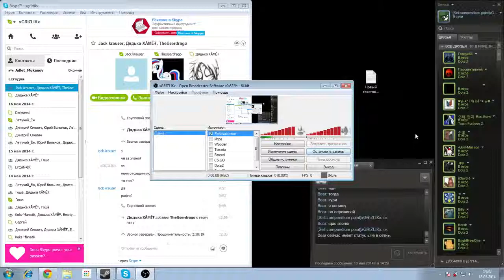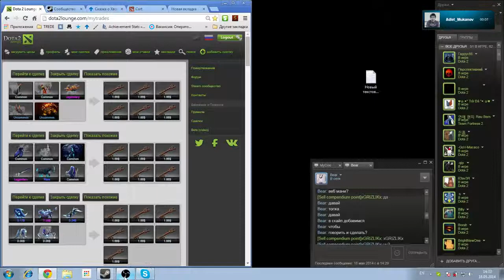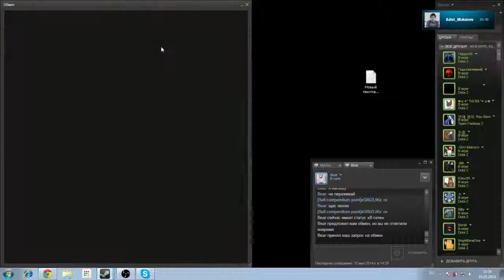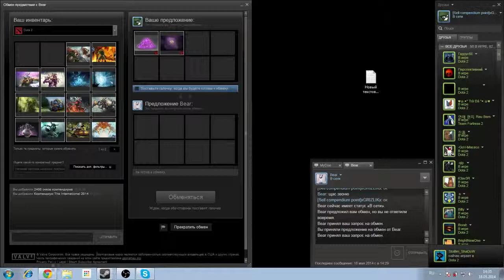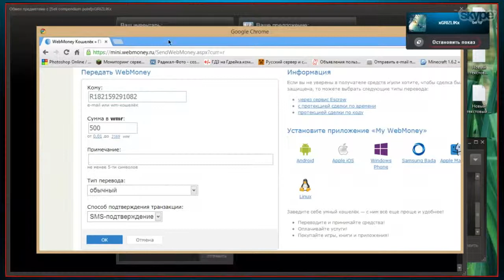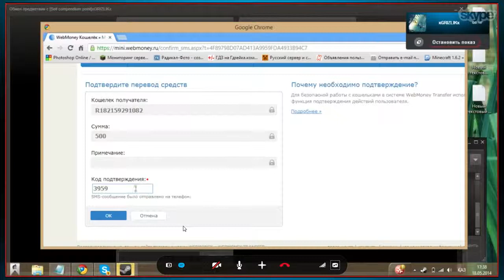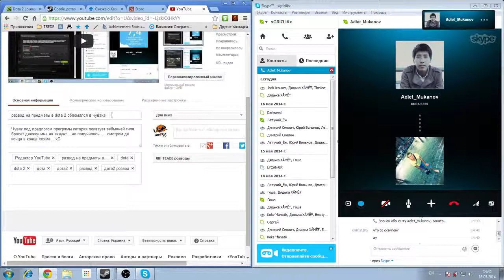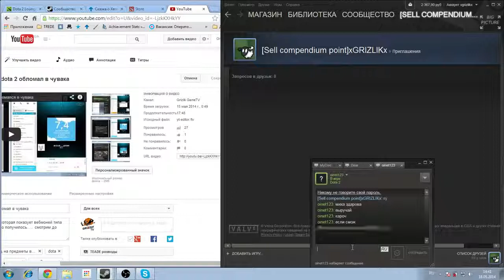Казастанчик розвод дота2 стайл очередной облом